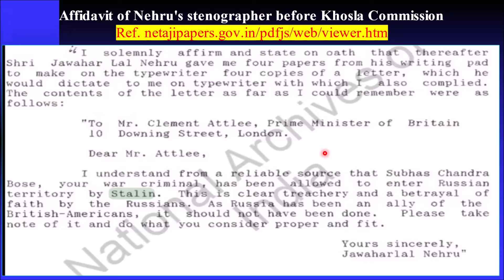കത്തിയെരിയുന്ന ബംഗ്ളാദേശ്….! ഇത് ഭാരതത്തിലായിരുന്നില്ലേ ആദ്യം പ്ലാനിട്ടിരുന്നത്?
കത്തിയെരിയുന്ന ബംഗ്ളാദേശ്….!
              ഇത് ഭാരതത്തിലായിരുന്നില്ലേ
ക്ഷുദ്രശക്തികൾ ആദ്യം പ്ലാനിട്ടിരുന്നത്?